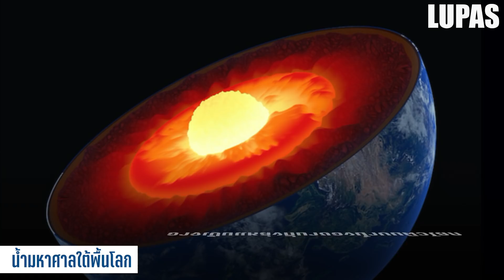10 เรื่องจริงของ ทะเลและมหาสมุทร (Sea &Ocean) ที่คุณอาจไม่เคยรู้ ~ LUPAS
คุณคงรู้จักทะเลและมหาสมุทร ผืนน้ำอันกว้างใหญ่ไพศาล ที่หล่อเลี้ยงสิ่งมีชีวิตบนโลกของเรา และในวันนี้ครับ เราจะพาคุณมาพบกับ 10 เรื่องจริงของ ทะเลและมหาสมุทร (Sea and Ocean) ที่คุณอาจไม่เคยรู้ ~ LUPAS
เรื่องจริงอันดับที่ 10 : มหาสมุทรเพียงหนึ่งเดียว
เรื่องจริงอันดับที่ 9 : ใต้ทะเลและมหาสมุทร เรารู้น้อยกว่าดาวอังคาร
เรื่องจริงอันดับที่ 8 : แม่น้ำใต้มหาสมุทร
เรื่องจริงอันดับที่ 7 : เคยไม่มีน้ำทะเลมาก่อน
เรื่องจริงอันดับที่ 6 : ตู้คอนเทนเนอร์ที่สูญหายในทะเล
เรื่องจริงอันดับที่ 5 : White Shark Café ในมหาสมุทรแปซิฟิก
เรื่องจริงอันดับที่ 4 : น้ำใต้พื้นโลก
เรื่องจริงอันดับที่ 3 : ทองคำในทะเล
เรื่องจริงอันดับที่ 2 : ถ้าโลกหยุดหมุน จะเกิดอะไรขึ้นกับมหาสมุทร
เรื่องจริงอันดับที่ 1 : Dead Zone ในมหาสมุทร